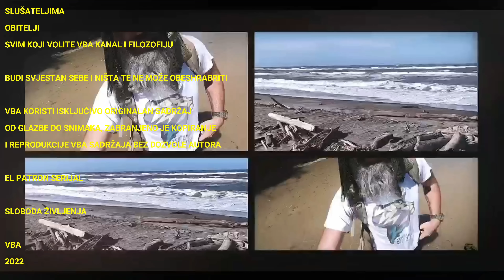Treba li pojesti debelog slasnog crva El patron vol 12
Maglovito jutro, traženje jaja od patke, branje naranača za sok, rušenje šupa, meditacija uz riku , pronalazak visoko proteinskog crva itd itd. Sve to možete naći u novoj epizodi El patron vol 12. Treba li pojesti debelog slasnog crva i jeli ukusan, uživajte
jaguar video
Moj instagram
moja Facebook stranica

Zabranjena su sva preuzimanja Video i Audio snimaka i objavljivanje na drugim YouTube kanalima. Svi duplikati ce biti uklanjani u skladu sa YouTube pravilima. Izmedju ostaloga je zabranjeno preuzimanje Video i Audio snimaka na druge Platforme kao sto su Facebook, Instagram, Twitter i druge.  Iz ovoga ce biti izuzeti samo oni koji imaju specijalnu dozvolu od autor